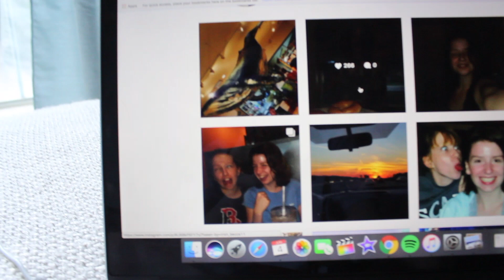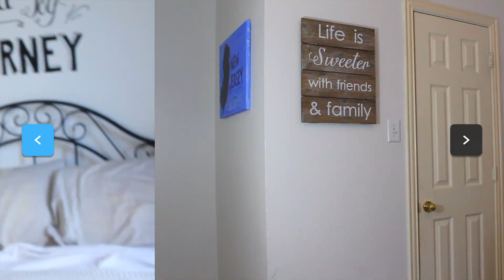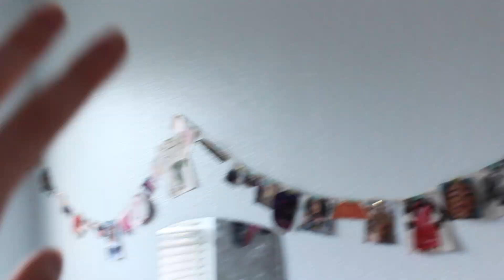SURPRISED MY SISTER+ FAILED PRANK WARS!!!